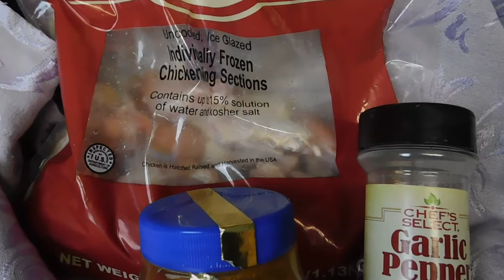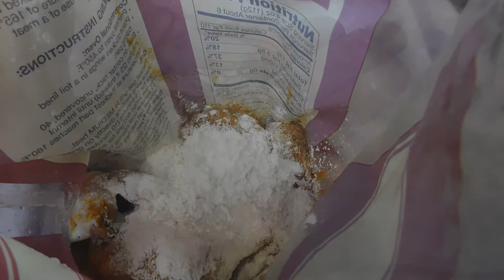Dr. Summer Show Caribbean Pt 2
Did you know that nutmeg is a natural pain reliever?